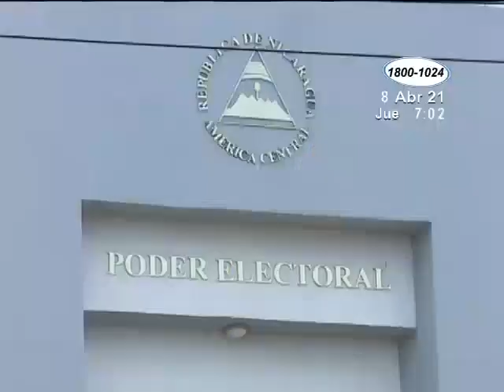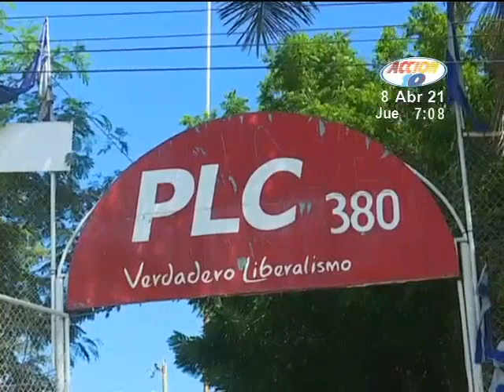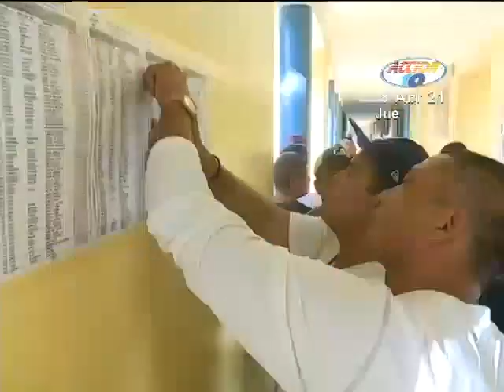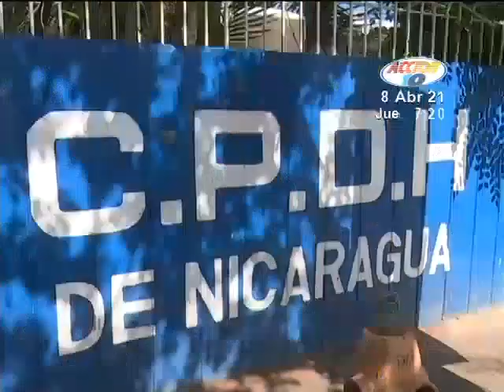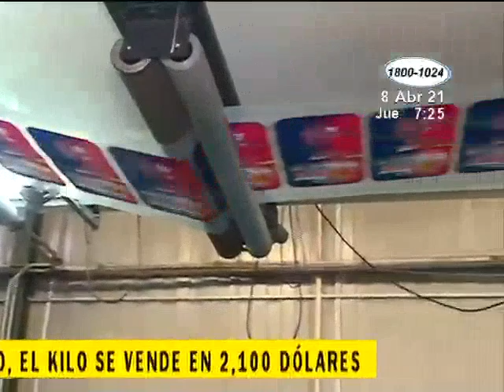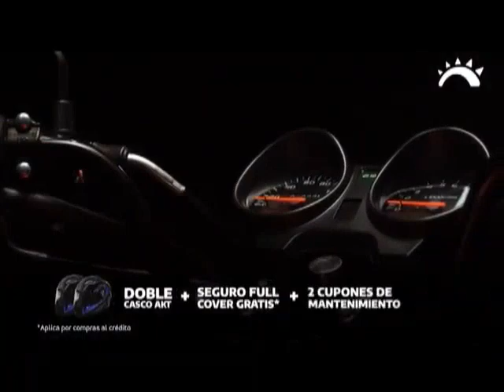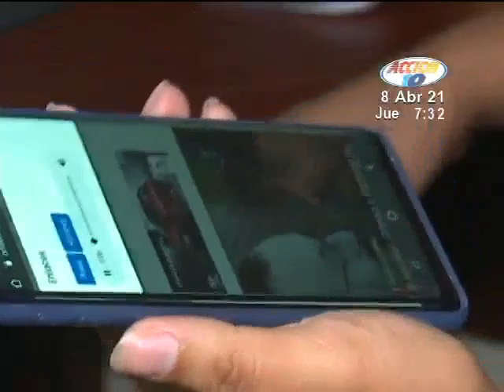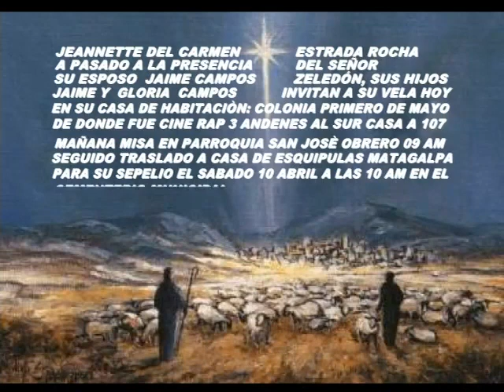Noticiero Acción 10 edición Estelar: Programa Completo del 08 de Abril de 2021